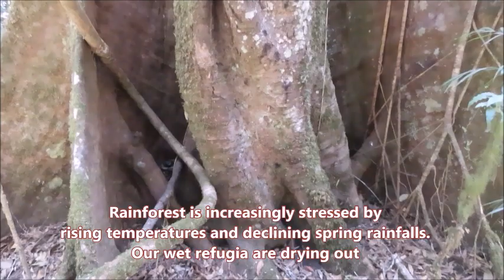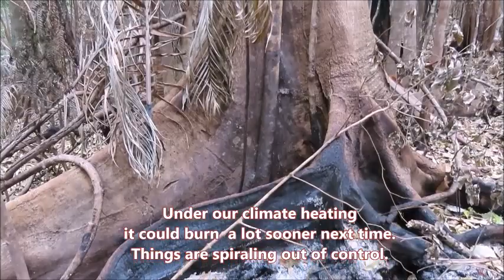Terania Creek Rainforest Burning 2019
In November 2019 wildfire burnt into the World Heritage Listed rainforests of Terania Creek. The community stood up to protect these rainforests from logging 40 years ago, now they need to stand up to protect them from global heating.